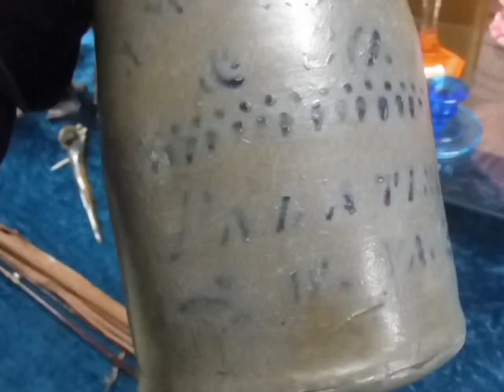February 13, 2017 Auction